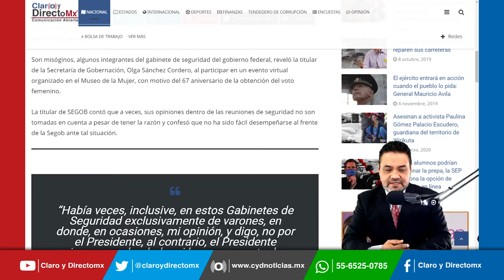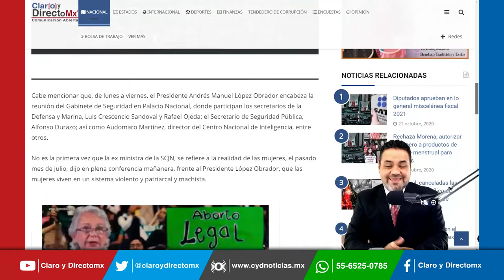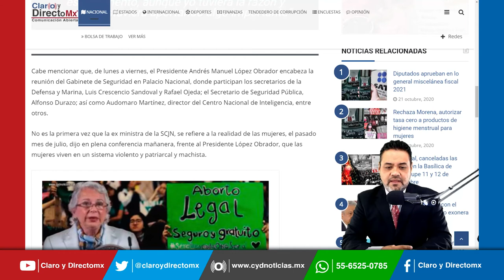El misógino gabinete de seguridad según Olga Sánchez Cordero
Son misóginos, algunos integrantes del gabinete de seguridad del gobierno federal, reveló la titular de la Secretaría de Gobernación, Olga Sánchez Cordero.